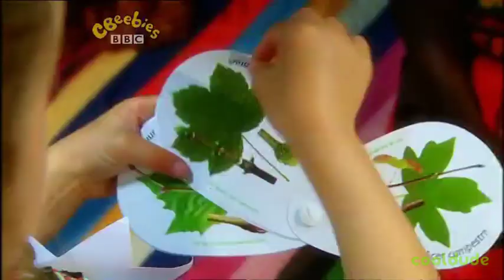CBeebies - Continuity (11th July 2009)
Leading out of Fimbles